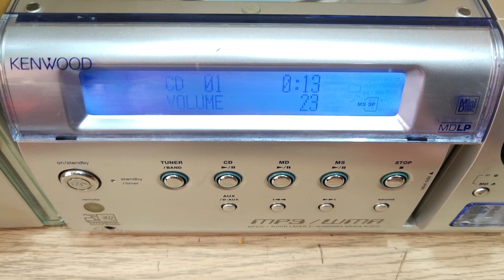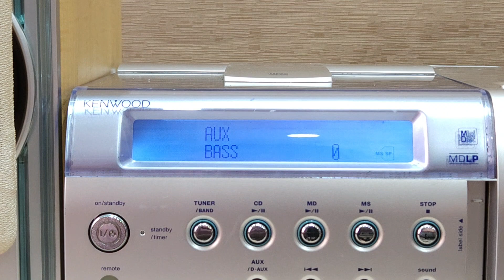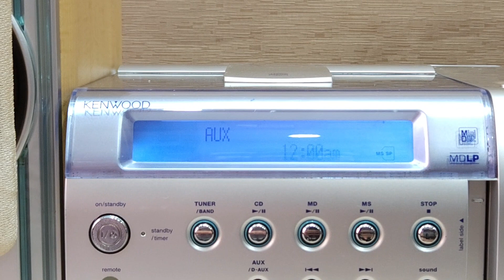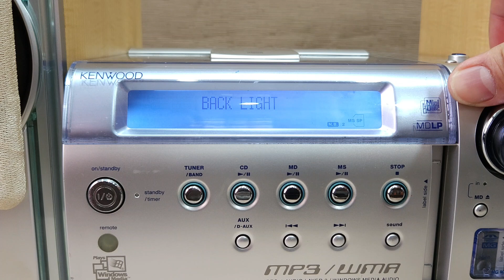Đẹp-Độc⚡️Có Optical TV⚡️KENWOOD SJ7 (Vũ 0908804711)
⚡️Nắp bật - Mặt gương đĩa xoay độc đáo.
⚡️Cổng Optical trực tiếp TV. Có AV out làm giải mã cho đầu ampli khác.
⚡️CD và Aux hoạt động tốt.
--- 💰 Không gồm biến áp và shipcod 💰 ---
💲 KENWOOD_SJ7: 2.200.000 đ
***Box Bluetooth 5.0 rời giá chỉ 150k.

Kích thước tổng: cao 31 x ngangb54 x sâu 30cm.